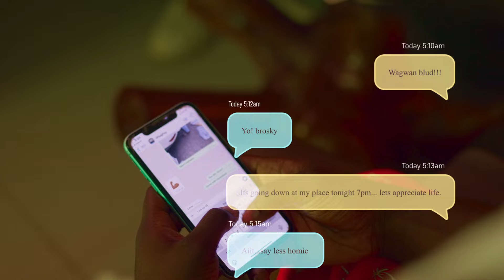TRiPPY ONBIG - SAFE IN THE YARD (OFFICIAL MUSIC VIDEO)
TRiPPY ONBIG drops visuals for his much anticIpated single SAFE IN THE YARD off his debut mixtape "EVERYTHING ONBIG"

Label: ONBIG RECORDS

Production Company: MrBihig Creative
Shot By: Verified CCP
2nd Unit DP: Kamar Olaniyi
Creative Director: TRiPPY ONBIG & Mr Bihig
Producer: Mr Bihig
Edit & Color: Mr Bihig
Sound: Ayodeji Afeez

The official YouTube channel of ONBIG Records;  artist TRiPPY ONBIG.